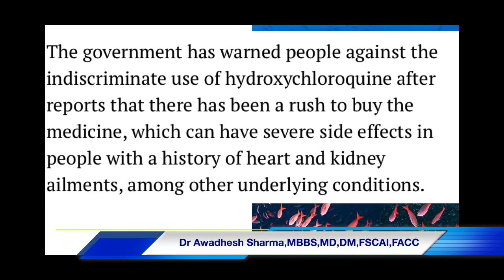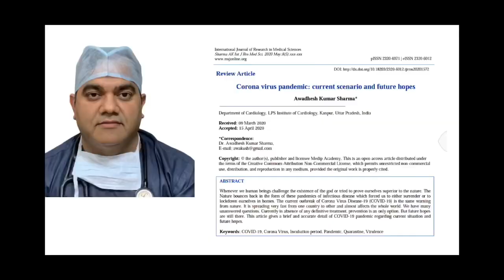हाइड्राक्सीक्लोरोक्वीन दवा का इस्तेमाल करें या नहीं?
Wheather to use hydroxychlorine or not?